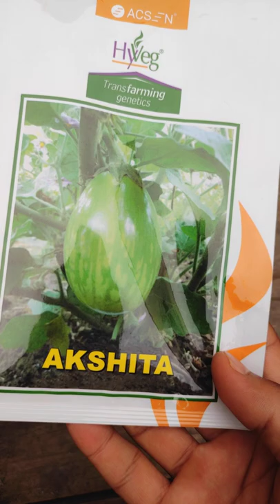AKSHITA BRINJAL HYVEG.🍆🍆 HYBRID brinjal variety......